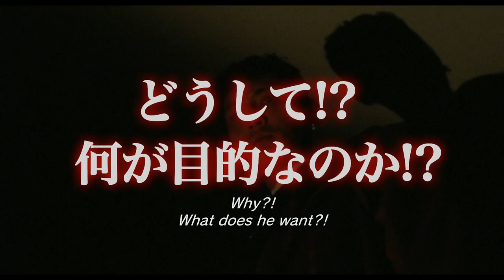The Guard from Underground (地獄の警備員 directed by Kiyoshi Kurosawa, 1992) Trailer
Coming soon from Third Window Films